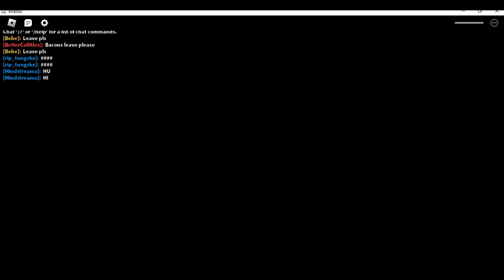Exploring the Features of Mind Stream Boy's New Zombie Games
Mind Stream Boy is back with not one, but two new zombie games! In this video, he'll take you on a deep dive into the secrets and features of both games. You'll get a sneak peek at the stunning graphics, learn about the unique storylines, and see the thrilling gameplay in action. Whether you're a fan of single player or multiplayer games, Mind Stream Boy has something for everyone. So join him as he explores the worlds of these exciting new games and get ready for an epic adventure.